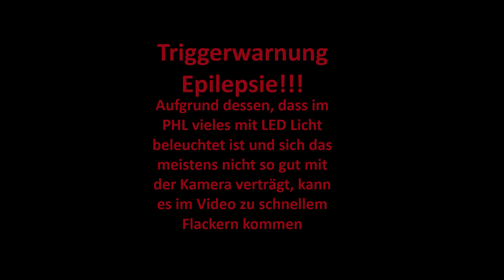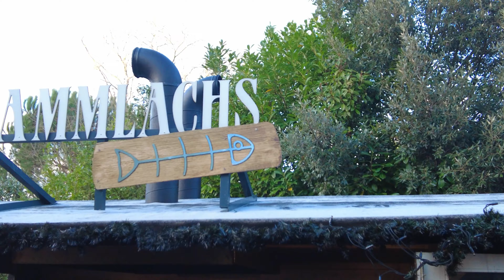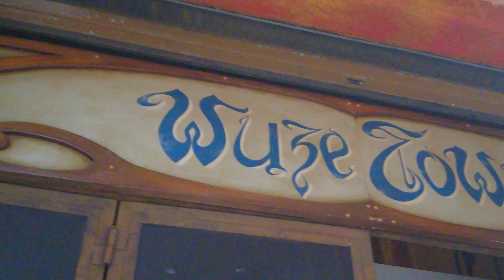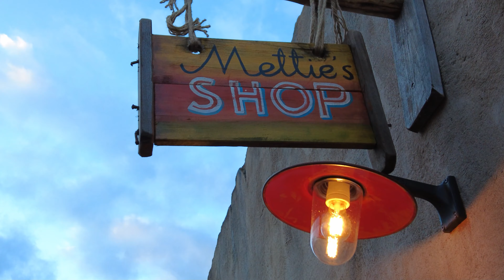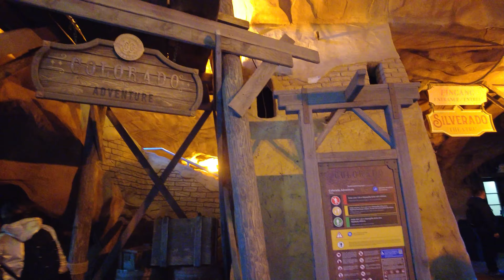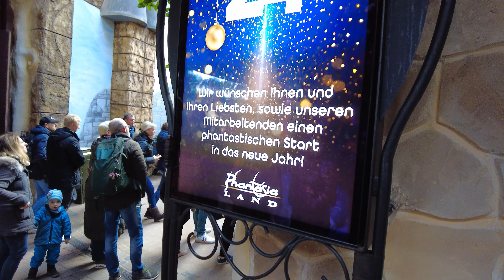DAS Winterevent in Deutschland??❄️☃️ Phantasialand Wintertraum (Vlog + Impressionen) // LoopingLuca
@coasterfan0718 und ich waren am letzten Tag des Jahres mal wieder zusammen unterwegs. Diesmal verschlug es uns in den (meiner Meinung nach) schönsten Freizeitpark Deutschlands, zum (meiner Meinung nach) schönsten Winterevents Deutschlands. Was wir alles erlebt haben erfahrt ihr im Video.
Viel Spaß!

Schnitt: Magix Video Deluxe